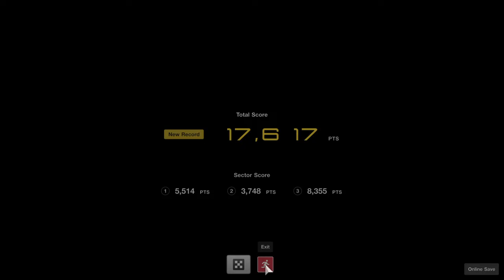Gran Turismo™SPORT Dodge Viper 06, Drift, Autopolis